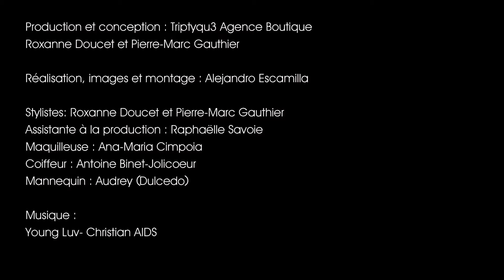TRYPTIQUE bodybag fall 2012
Production company: Triptyqu3 Agence Boutique
Stylists: Roxanne Doucet and Pierre-Marc Gauthier
Makeup: Ana-Maria Cimpoia